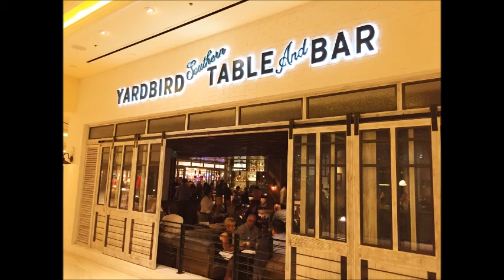BEST Southern Food Fried Chicken Las Vegas Review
Enjoy an Exclusive review of Yardbird Southern Table & Bar Review Venetian Las Vegas.